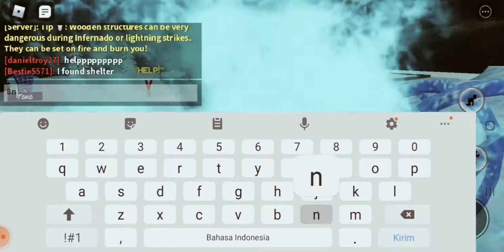ZEUS_// holiday world